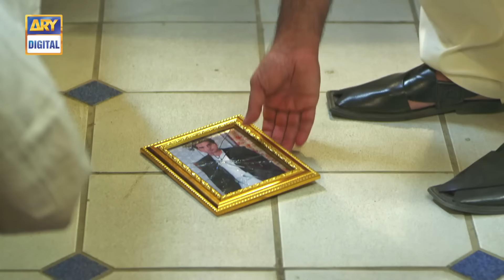Dil Lagi Episode 6 | Humayun Saeed | Mehwish Hayat | Imran Ashraf | ARY Digital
Dil Lagi is a story where love is chasing Lovers and Lovers are chasing Love..

Cast:
Mehwish Hayat as Anmol
Humayun Saeed as Mohid
Saba Hameed as Zulekha
Uzma Hasan
Mariyum Ansari
Asma Abbas
Imran Ashraf and others.